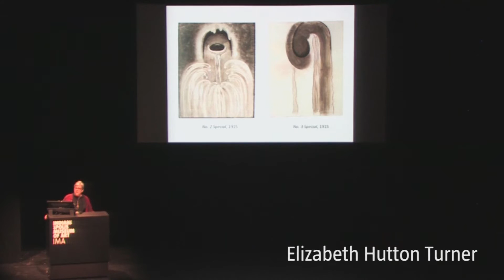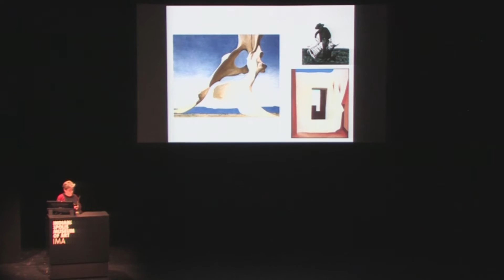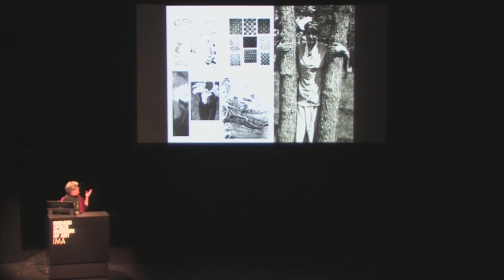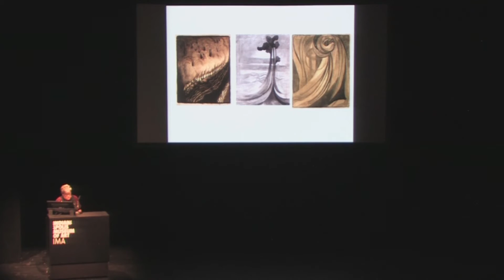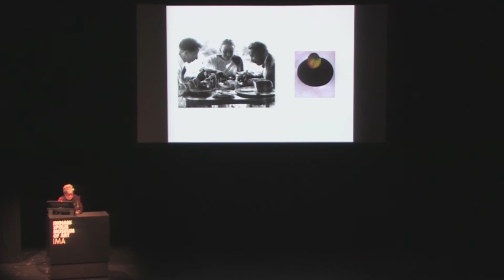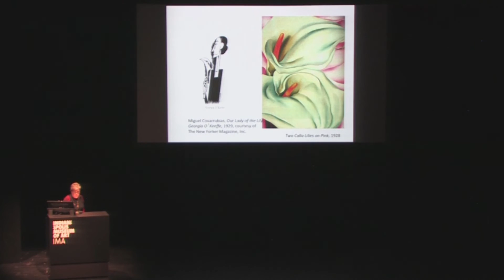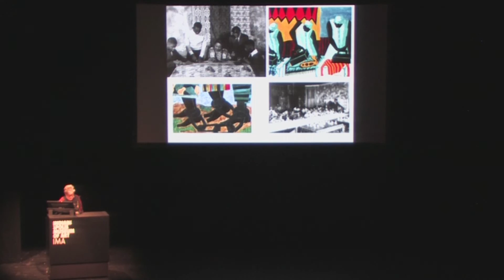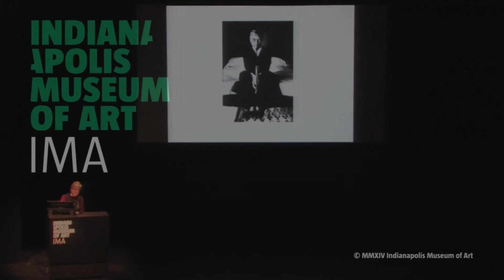The Curious Case of Georgia O'Keeffe's Modernity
Georgia O’Keeffe is one of the most recognizable names in American art. Just the mention of her paintings brings immediately to mind her innovative style of presenting her world in large magnified images. O’Keeffe’s still life paintings of flowers are her most famous images. Living in New York brought her fame, but living in the Southwest gave her freedom and happiness.

O’Keeffe first discovered New Mexico on her way to Texas in 1916. When she returned in 1929, she became convinced it was a place she wanted to explore and paint. She began spending part of the year discovering the area and painting its vistas. In 1934, O’Keeffe made her first visit to Ghost Ranch, a dude ranch north of Abiquiu, New Mexico, where she found a new inspiration for her work. She purchased this property in 1940 and began spending her summers there.